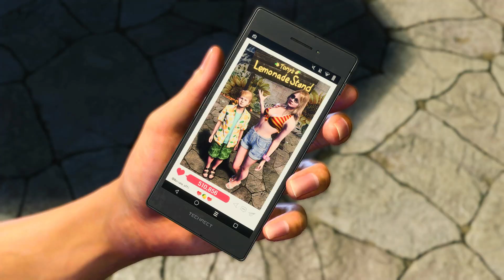Like A Dragon: Infinite Wealth Gameplay Part 5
Embark on an exhilarating journey with Like a Dragon: Infinite Wealth, the newest installment in the enduring franchise. Immerse yourself in a captivating turn-based adventure as the iconic Kazuma Kiryu joins forces with the fresh-faced dragon, Ichiban Kasuga, in a dynamic passing of the torch narrative. Explore a rich gaming experience filled with strategic gameplay, immersive storytelling, and a wealth of opportunities as you navigate the intricacies of Like a Dragon: Infinite Wealth's ever-evolving world.

No commentary gameplay. Recorded from Xbox Series X.